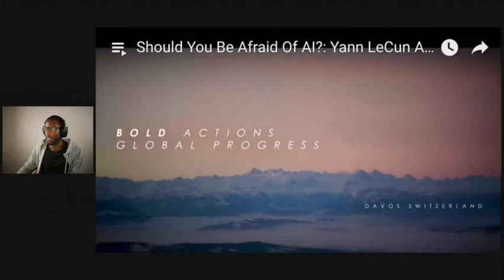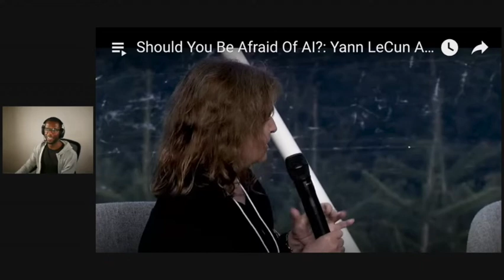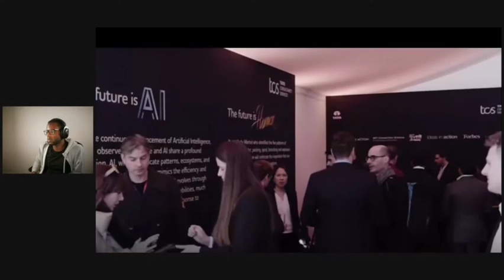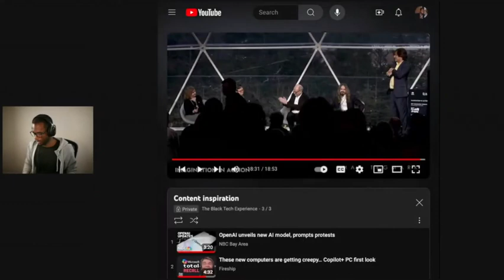Should We Fear AI? Reacting to an AI Innovator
My name is Rahmi. I am a software engineer at a FAANG company, and a Ex Google Intern, Ex Twitch Software Engineer,  Fisk University and Cornell University. Join me on my mission to ride the Artificial Inteligence wave to better jobs, pay, and business.